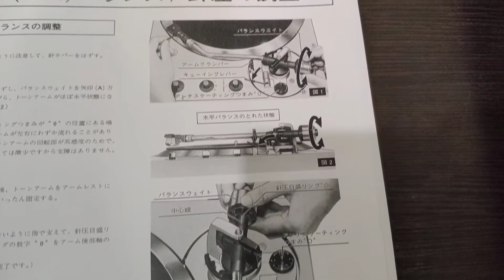Technics SL-1301 with Technics 270C working video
Работоспособность проигрывателя s/n DA8A15K080